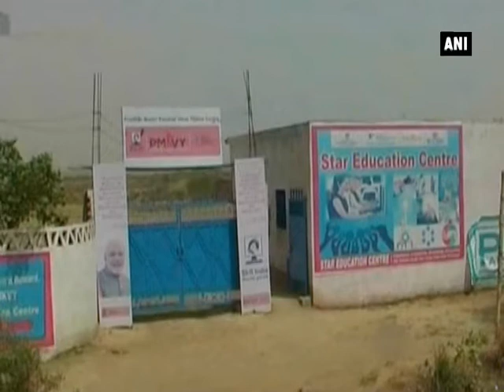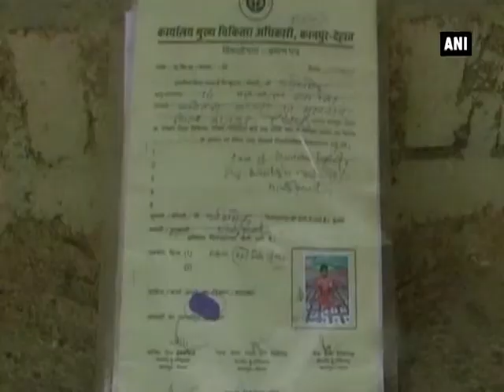Inhumane! Differently-abled student allegedly burnt alive - Uttar Pradesh News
Kanpur (Uttar Pradesh), May 29 (ANI): A differently-abled student was allegedly set on fire in Kanpur district of Uttar Pradesh. As per police, the victim’s father was out of the town when the incident happened as no one was inside the house to look after him. They further added that the investigation is underway.